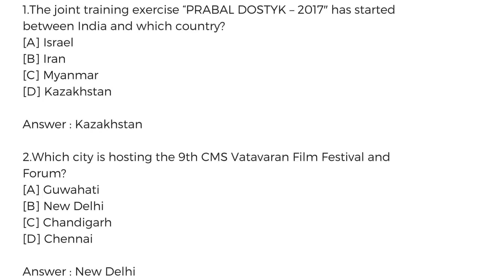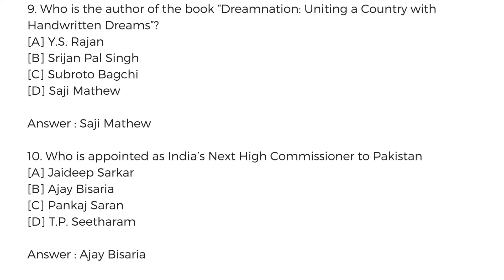Current affairs MCQ from November 2017 - IBPS PO / SSC CGL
Current Affairs | करेंट अफेयर्स